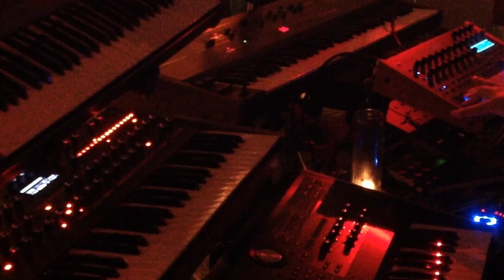Squash Blossoms Jam: Stylo-Pro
Extended live jam with Tempests, Minitaur, and Pro 2-ed and Moogerfoogered Stylophone.